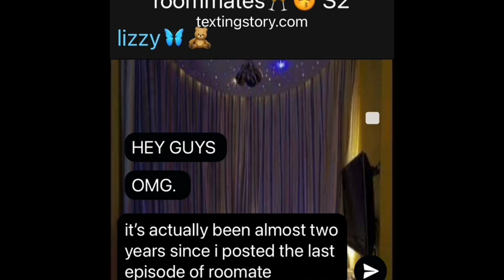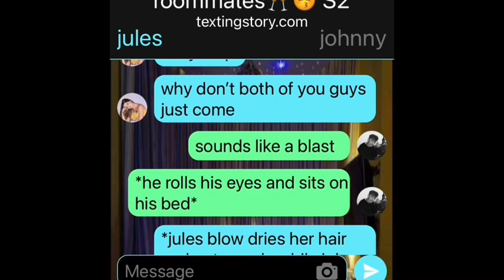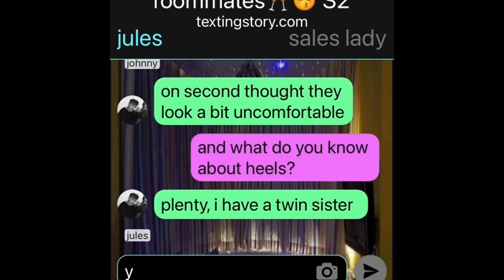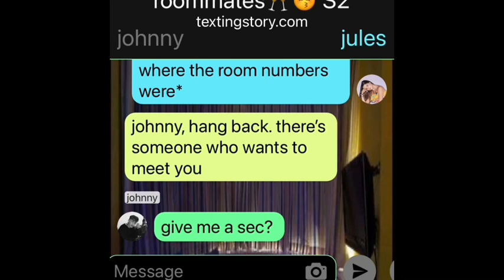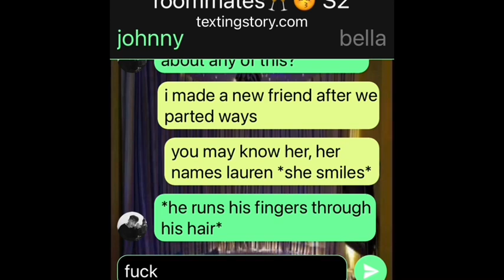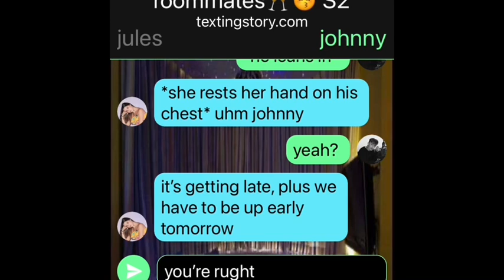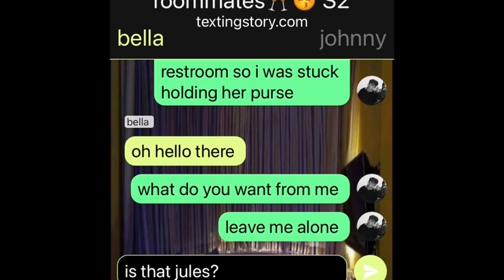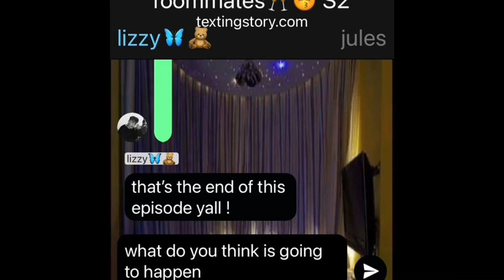Roommates🥂😚 || S2 E5 - blackmail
AHH ITS FINALLY HERE!! enjoy the new episode of roommates :)